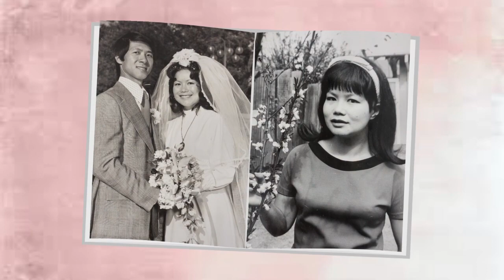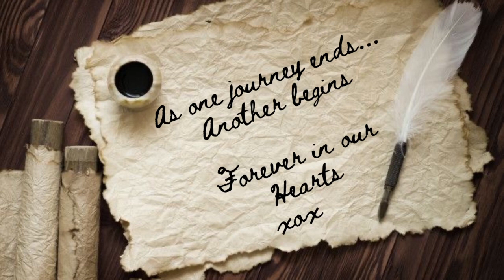A Photo Memorial of Denise Leong